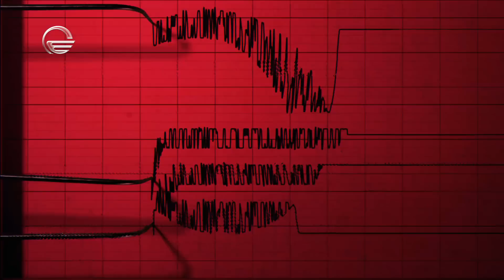სიცრუის დეტექტორი | მზია გეწაძე